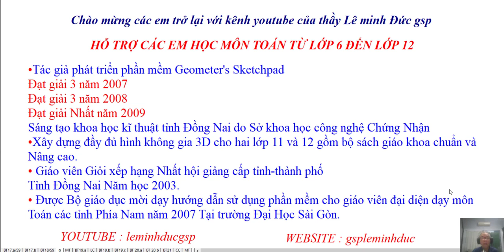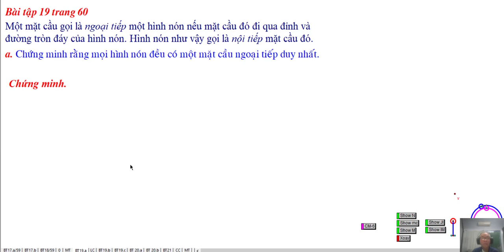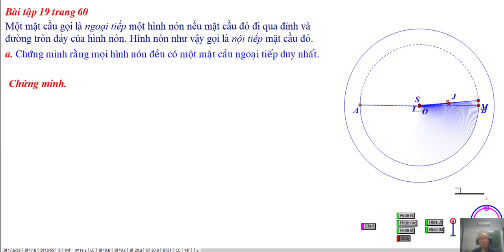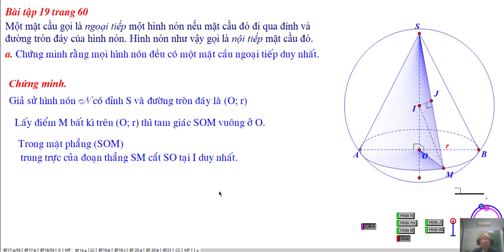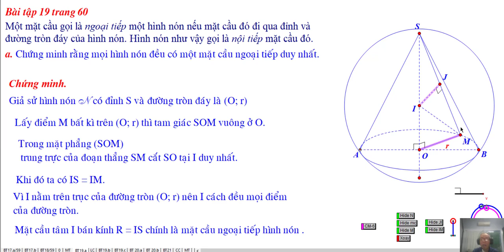HÌNH HỌC LỚP 12 - BÀI 4-MẶT NÓN- HÌNH NÓN-KHỐI NÓN-BÀI TẬP 19a/60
Video :Hình Học Lớp 12 Nâng Cao
Chương II. Mặt Trụ, Mặt Nón, Mặt Cầu
Bài 4. Mặt Nón, Hình Nón, Khối Nón-MỤC 3
❖▬▬▬▬▬▬▬▬▬▬ஜ۩۞۩ஜ▬▬▬▬▬▬▬▬▬▬❖

4. Địa chỉ giảng dạy: 183/38 đường 28, P.06, Q.Gò Vấp, TP.HCM

❖▬▬▬▬▬▬▬▬▬▬ஜ۩۞۩ஜ▬▬▬▬▬▬▬▬▬▬❖
Thẻ tags: